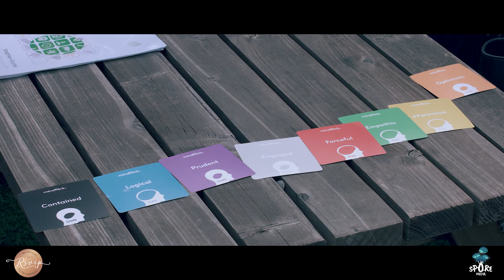RSViP Lost World Golf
Networking event at the Lost World Crazy Golf course in Nottingham. Drinks, BBQ, great weather and company!